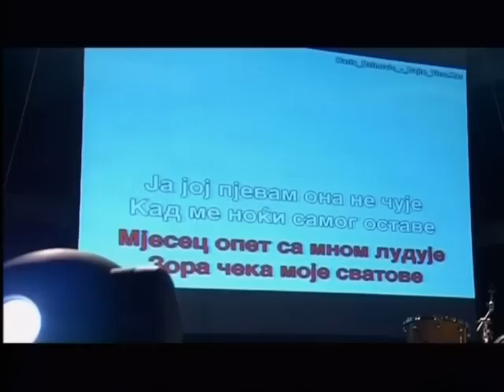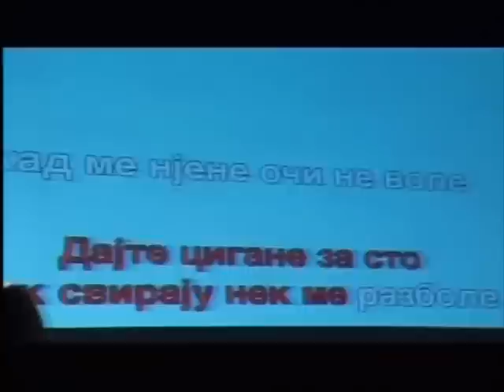Tose proeski - Dajte vina hocu lom Ohrid 2006